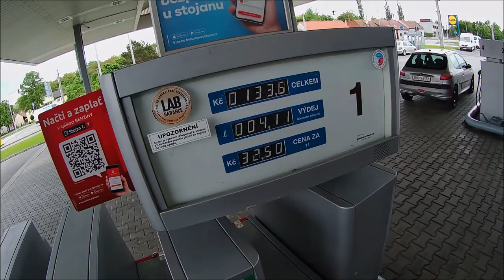SkútrCam #23 - Bába mi vlezla přímo pod kola, Pražské silnice, Mobily, Václavské náměstí, Jsem pirát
Každodenní postřehy ze silnic.

Hudba v intru (Endless Motion)

Dnes uvidíte:
0:00 Intro
0:12 Mobily
0:53 Zdravení
1:02 Zmatky v křižovatce
1:23 Přednost zprava
1:30 Chodkyně na kolech I
1:41 Chodkyně na kolech II
1:46 Vlezla mi pod kola
1:55 Skočí mi tam?
2:02 Skočí mi tam II?
2:11 Skútrista
2:18 Přechod
2:25 Čára není zeď
2:32 STOPka
2:41 Šipka
2:54 Dodávka
3:07 Zmatek
3:27 Hloupé dopravní značení
4:01 Podjetí
4:14 Couvající auto
4:27 Outro